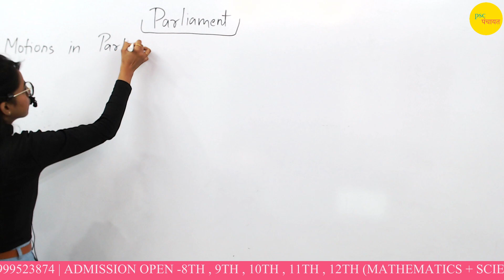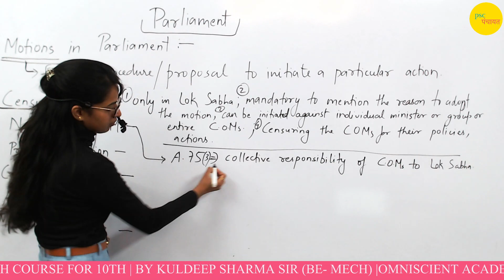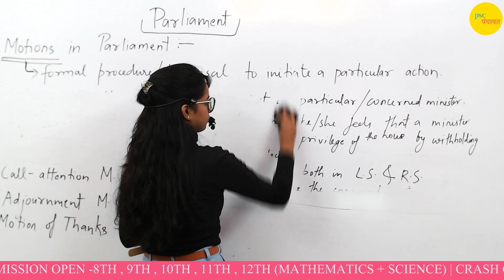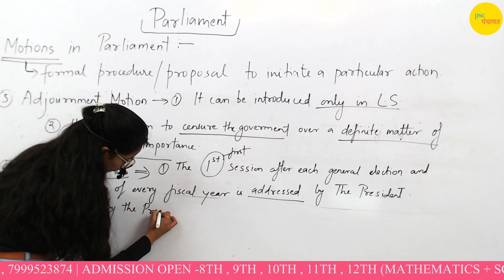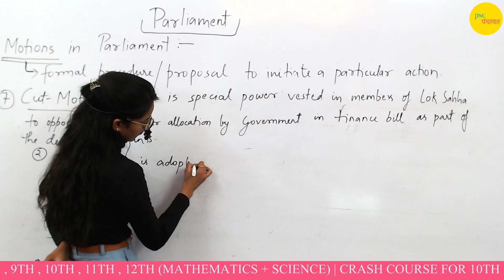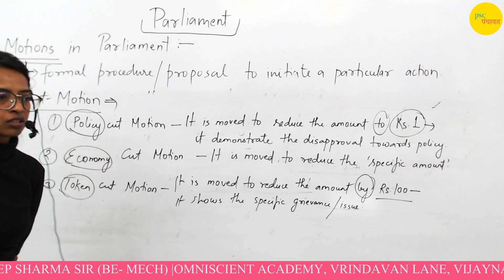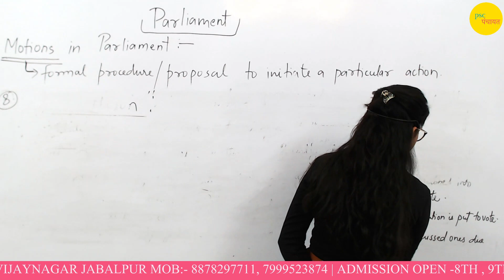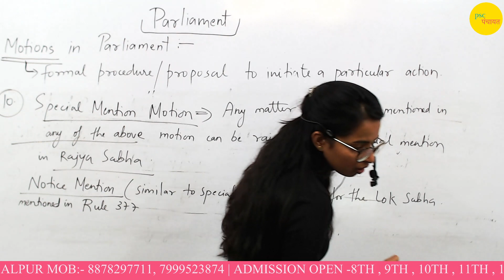Motions in Parliament | PSC Panchayat | Jyotsana Ma'am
full lecture series Live class daily at 11AM